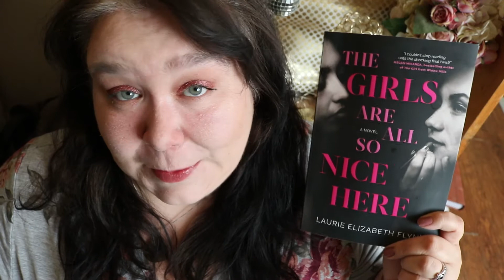Book Talk 217 - The Girls Are All So Nice Here By Laurie Elizabeth Flynn